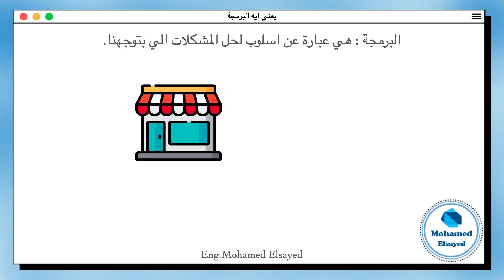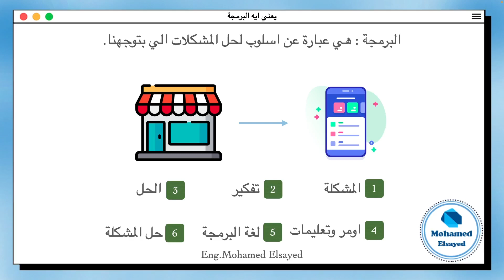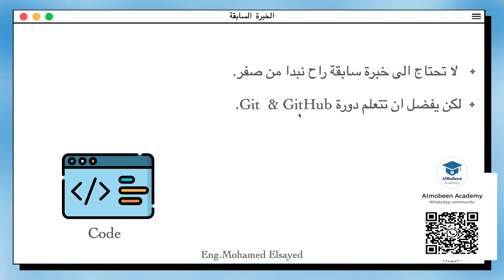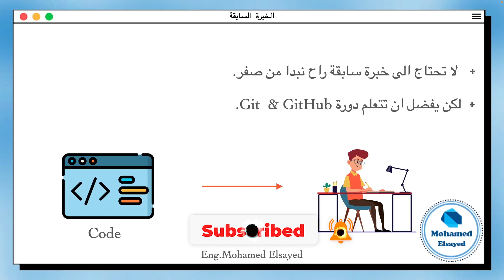[Learn Dart Fundamental in Arabic 2023] #1 Introduction Dart Language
موضوعنا اليوم. مقدمة عن لغة دارت وماذا تعني البرمجة

♦️ Almobeen Academy